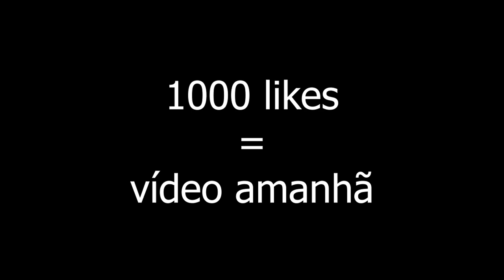INSCRITO FEZ UMA HOMENAGEM AO VIVO!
Leia a descrição para ganhar um 🍞